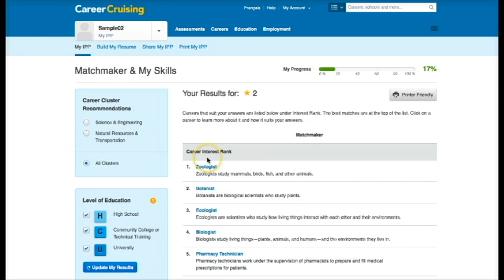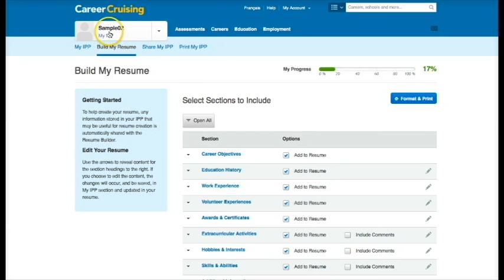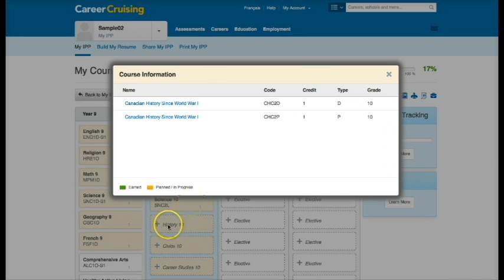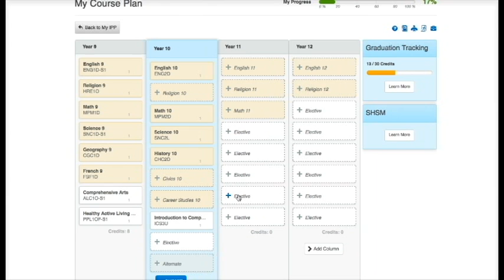What is Career Cruising?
A quick look into Career Cruising.